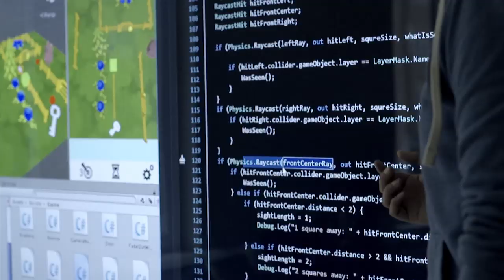Hvor vi hører hjemme! (langversjon)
Den kreative aksen langs Akerselva i Oslo huser flere bedrifter som vi i Westerdals Oslo ACT samarbeider med. Vi skal også ligge her, hvor vi hører hjemme!

Credits
Voice: Lisa Øverjordet
Produsenter: Emil Gurvin, Lisa Øverjordet & Ida Solem
Regi: Emil Gurvin & Lisa Øverjordet
Filmfoto: Emil Gurvin & Lisa Øverjordet
Intervjuer: Fredrikke Wiheden
Musikk: Torstein Strand
Klipp: Emil Gurvin
Colorist: Jan Arne Storkås
Lyddesign rådgiver: Thomas Nielsen